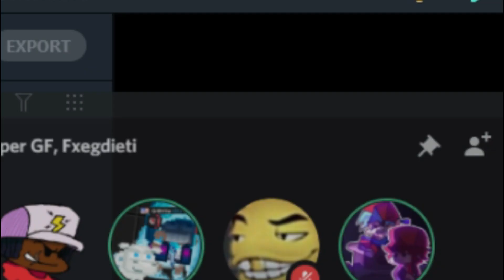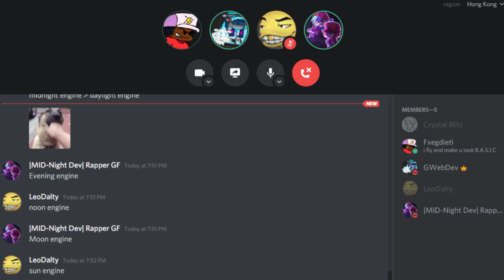My Friends Having A Mental Problem (They Are Also Trashing Other FNF Engines Lol)